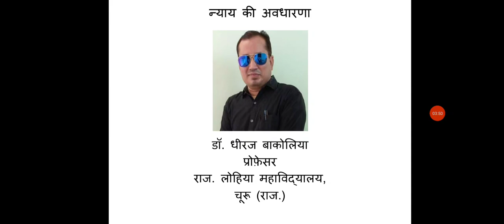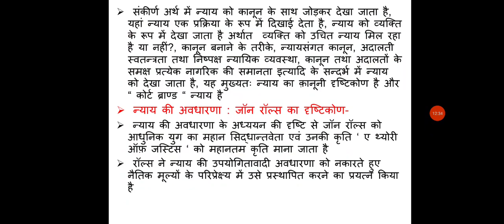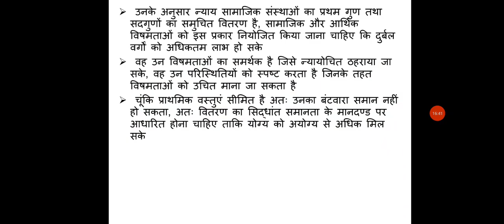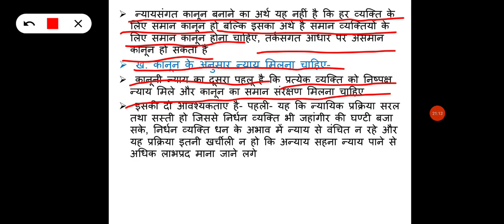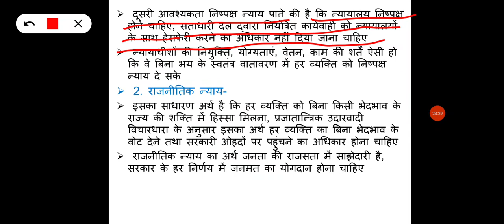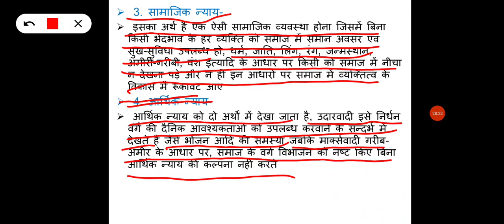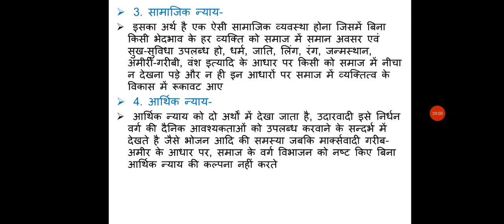न्याय की अवधारणा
समस्त विश्वविद्यालयों में बी ए भाग प्रथम के राजनीति विज्ञान विषय के प्रथम प्रश्न पत्र हेतु